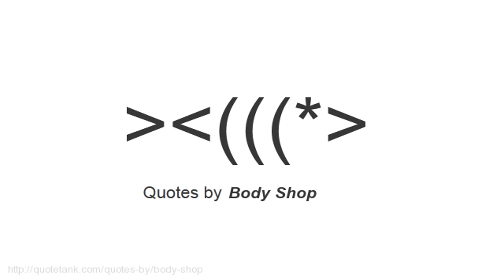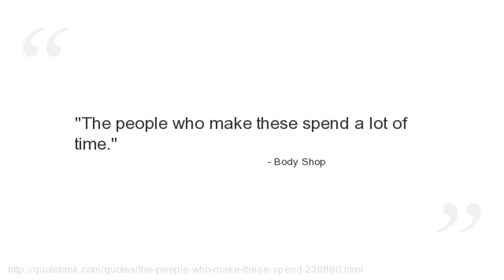Body Shop Quotes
Who is Body Shop?
The second largest cosmetic franchise in the world, following O Boticario, a Brazilian company.